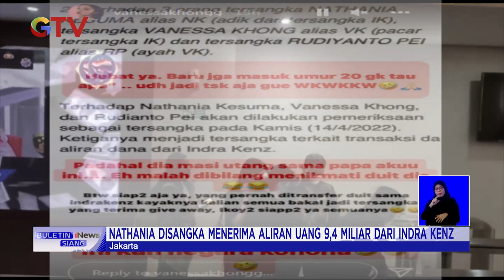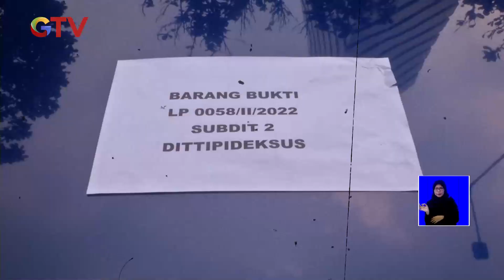Diduga Terima Rp9,4 M, Nathania Kesuma, Adik Indra Kenz Ditahan BuletiniNewsSiang 21/04